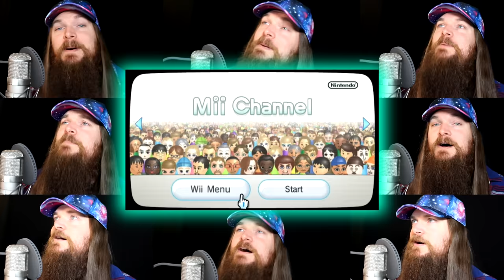Mii Channel Theme 🎵 Acapella!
An original bap bap bap bum bum bap arrangement of the Mii Channel theme for the Nintendo Wii 🎵

This song has always reminded me of the day the Nintendo Wii released.  I went over to my friend's house and they had already set it up and were messing around with creating their Mii characters.  We spent the rest of the night playing tennis, bowling, and just generally having a fantastic time.  Great memories!  Strange thinking how long ago that was now...

Catch me live on Twitch!